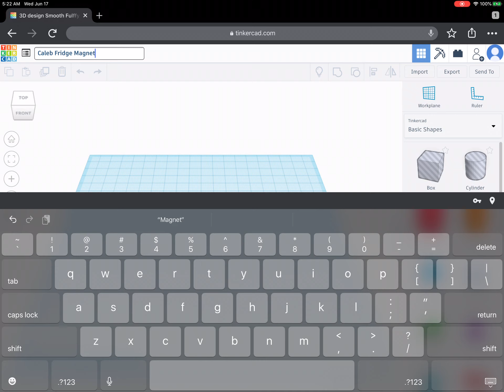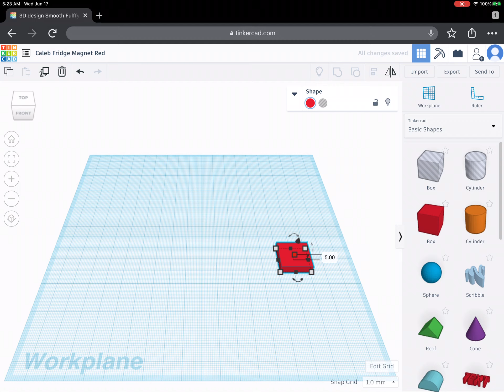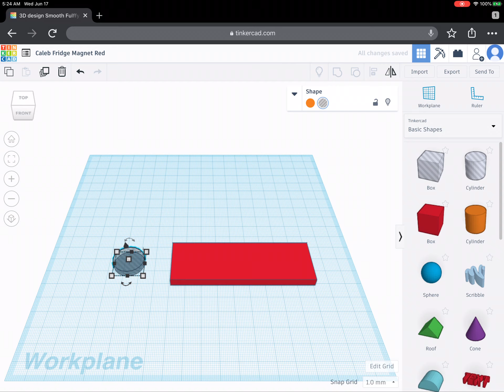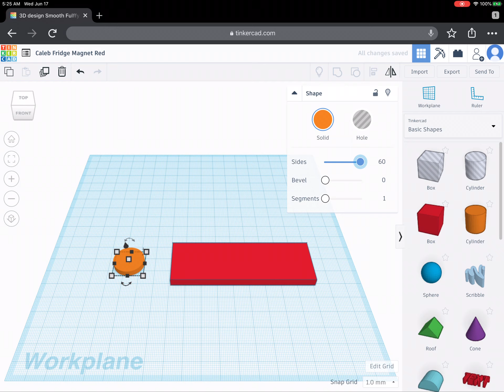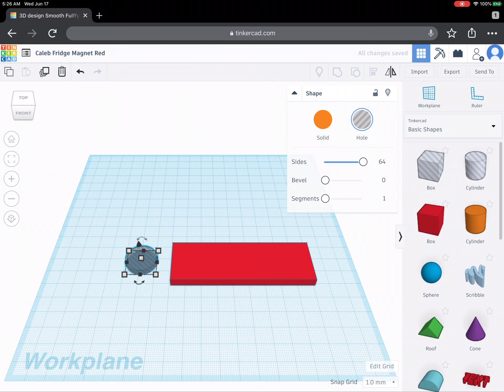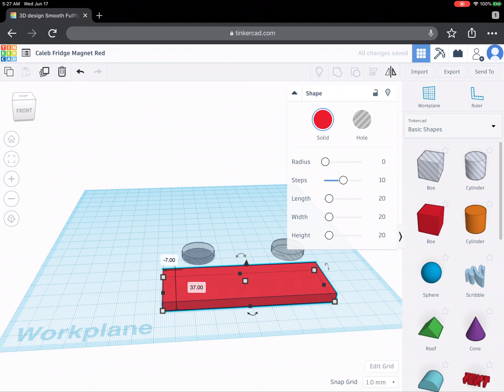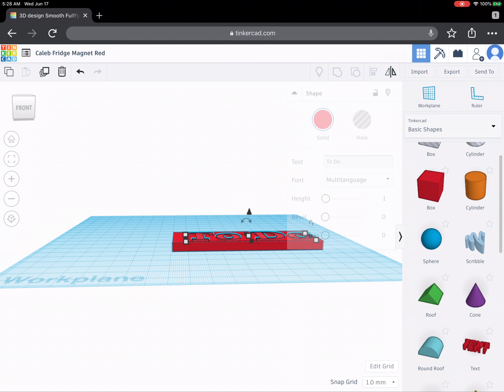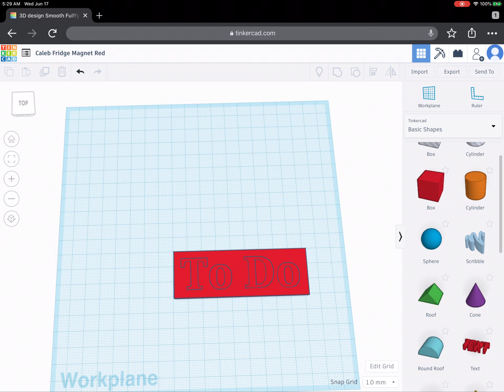SS20 - 3D Printing & Design - Day 3 - Fridge Magnet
A tutorial on how to make a basic refrigerator magnet.